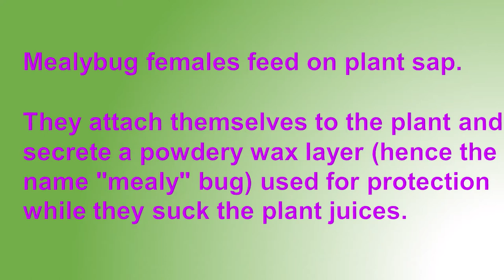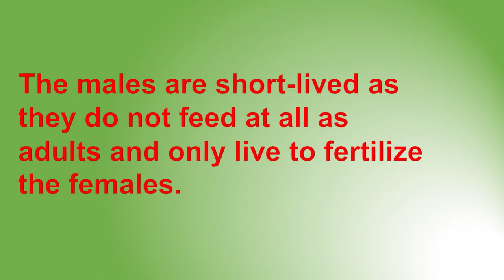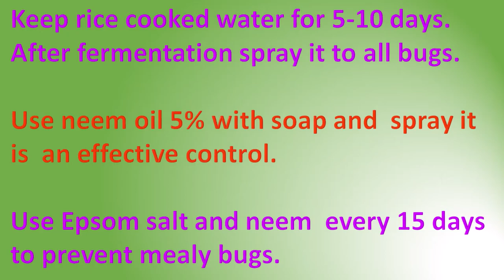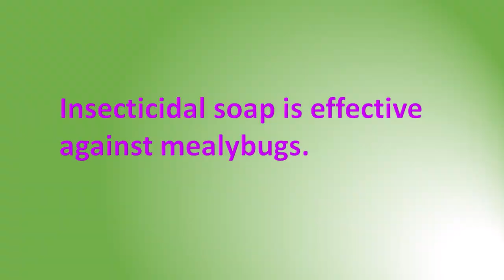HOW TO CONTROL WHITE FLIES OR MEALY BUGS ON ORCHIDS BY DR L JOSE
This video describes the methods to control mealy bugs